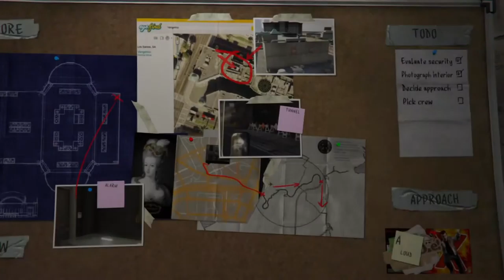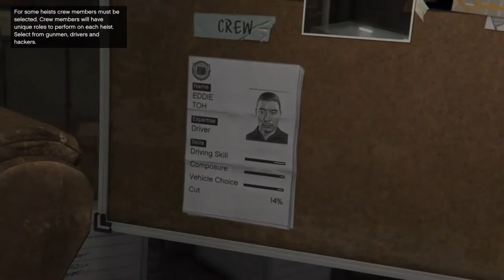GTA 5 Grand Theft Auto V 'Casing the jewellery store'